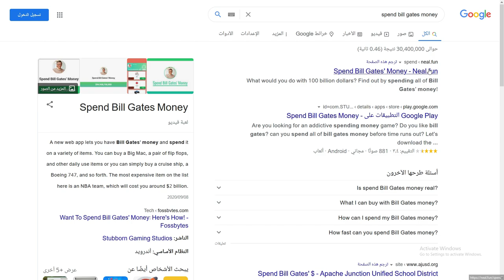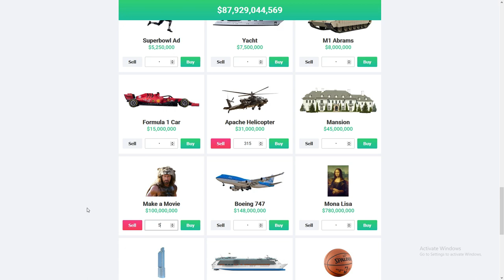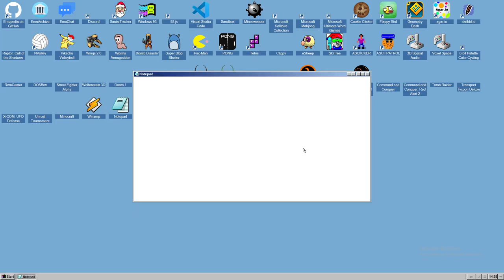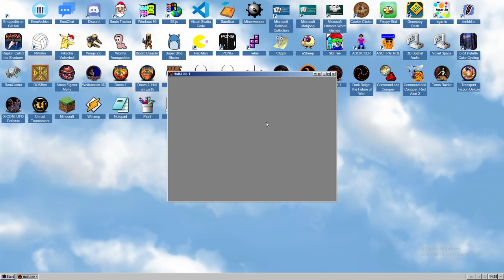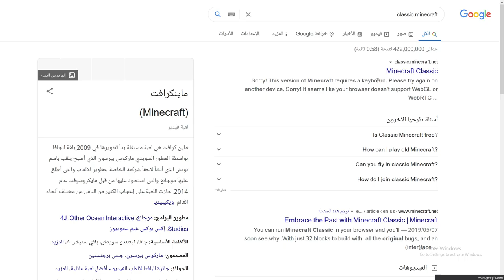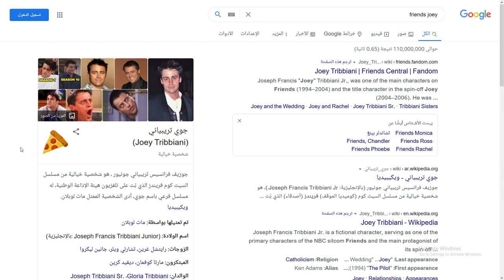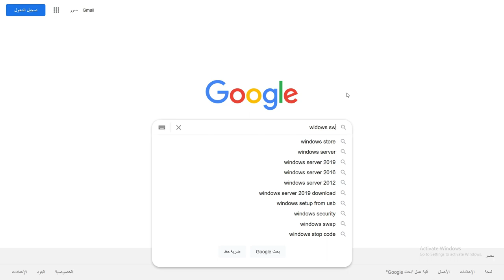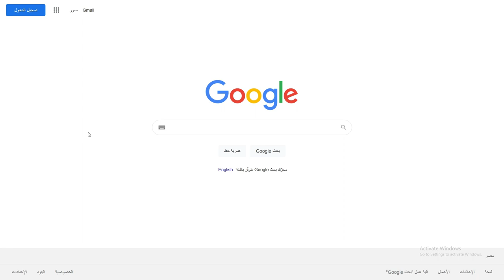عندك نت ؟ لازم تجرب المواقع هي 🐱‍🏍